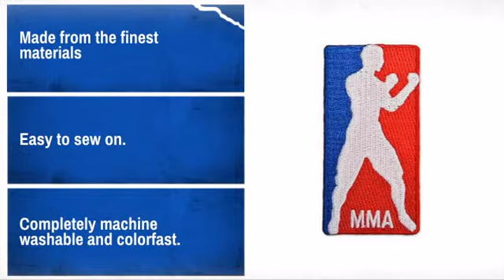Red, White and Blue MMA Patch - MAEQD.com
Product Description:
This top quality embroidered patches are specially designed for the martial
artist.

Features:
* Made from the finest materials
* Easy to sew on.
* Completely machine washable and colorfast.
* Measures: 1-3/4" x 3-3/4"